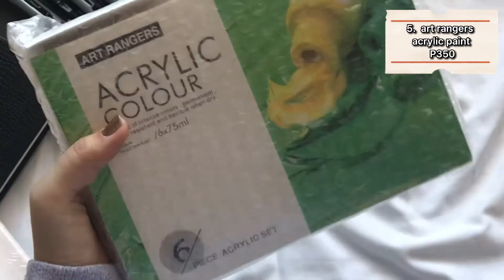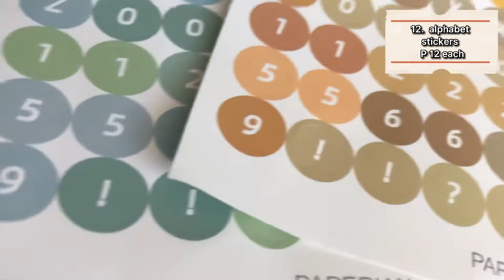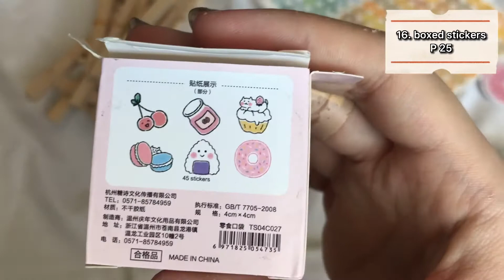huge art supply and stationary haul | no talking | ASMR | lazasa & shopee finds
hi!!

i recently bought new art materials that i personally wanted to try out and buy as stock, i also wanted to share this with y'all in case you also want to purchase any of these ٩(˘◡˘)۶. and also i did not made this video to brag in any form, i just wanted to share these items i have bought. ( ᐛ )و

tiktok acc: hunnitbaae
ig art acc: annes.artchive
ig personal account: annesogueco ♡♡♡

LINKS:
1. mont marte sketch book (vertical A5) - 249 (orig price)

2. 32K Handwritten Book - 125.00 (orig price)

3. watercolor brush pen set (60pcs) - 549 (orig price)

4. stretched canvas - 76 PHP (20x30) & 104 PHP (30x40)

5. art rangers acrylic paint (75ml) - 350 PHP

6. spray bottle (30ml) - 8 PHP

7. acrylic retarder (50ml) - 90 PHP

8.  mini stretched canvas (A4) - 56 PHP

9. sketch marker pen - 32 PHP

10. 12. brush set - 51 PHP

11. mini easel - 7 PHP

12.  alphabet stickers - 24 PHP

13. 00pcs heart-shaped washi stickers

14. 336pcs of colored dot paper tape - 40 PHP

15.  10pcs rainbow solid color washi tape - 40 PHP

16. 46pcs/box snack pocket series sticker - 40 PHP

17. 10M  grid washi tape - 24 PHP

18. double sided adhesive paper tape - 55 PHP

19. sparkles washi tape - 18 PHP